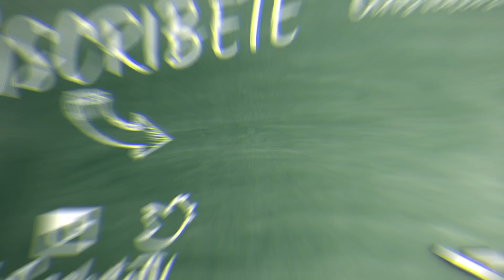💖REACCIÓN DIMASH KUDAIBERGEN - LOVE IS LIKE A DREAM💖 | SUBTITULADO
“Dimash Kudaibergen – Love is like a dream”. Increíble presentación de homenaje junto al maestro Igor Krutoy. ¡Vamos por más! ¡Vamos con todo!